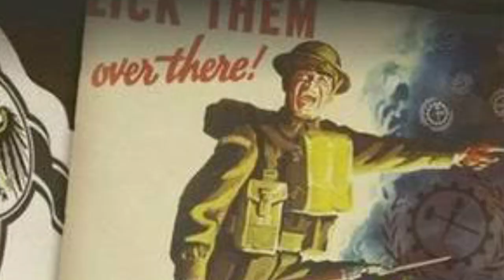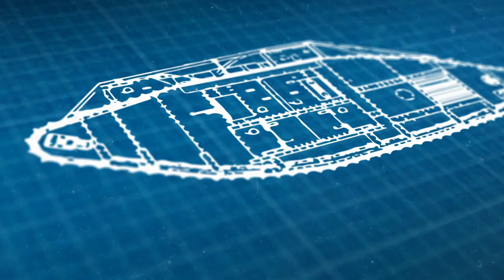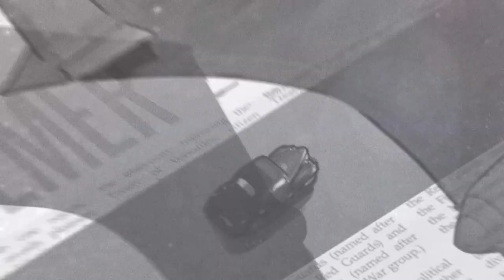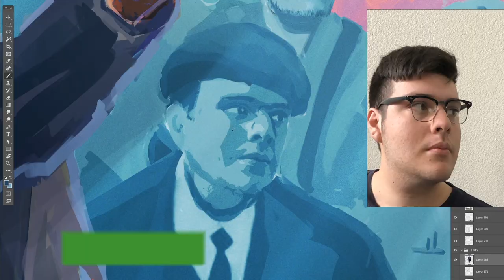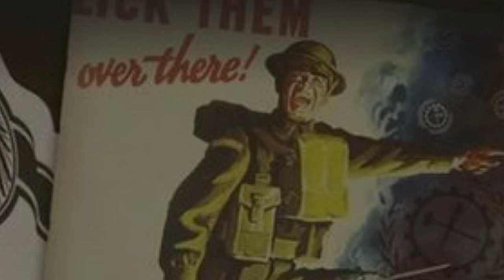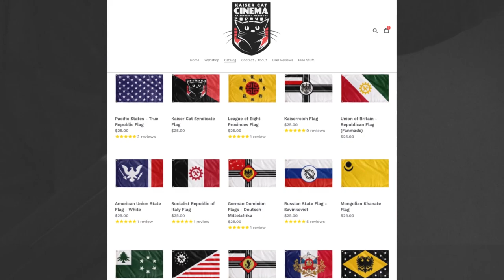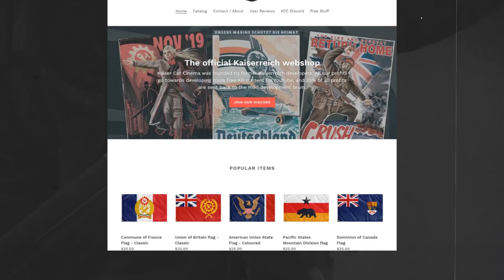The (Alt)History of Kaiser Cat Cinema ~ How It's Made Documentary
KCC founder Vincent De Nil gives us a unique look behind the scenes of Kaiser Cat Cinema. In this documentary, Vincent travels to the places the story of KCC began. From gaming conventions in frigid Stockholm to factories in the American South, Europe and beyond, he unfolds the story of the little alt-history channel that could. Discover the (alt)history behind Kaiser Cat Cinema merchandise, our mission, and the future of the worldbuilding project.

Produced by Day The Editor and Vincent De Nil
Special thanks to the Printful Riga team for letting us film at their locations!